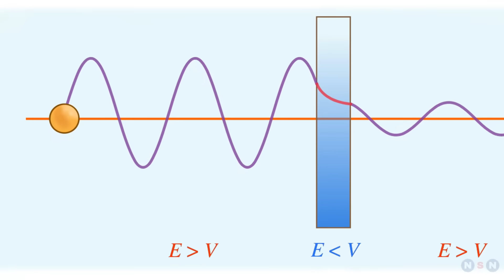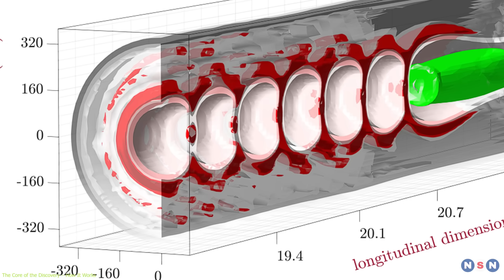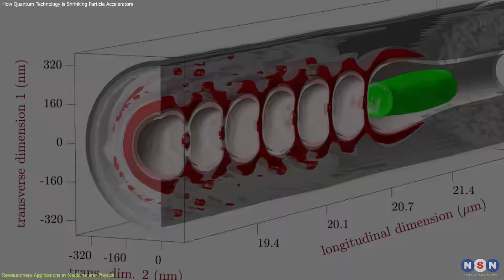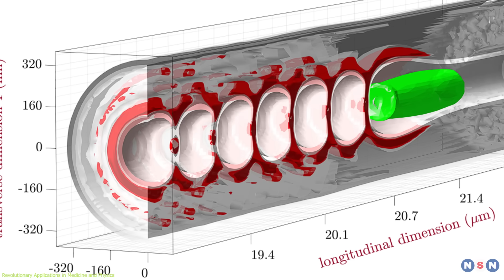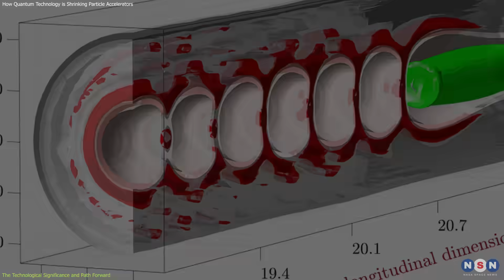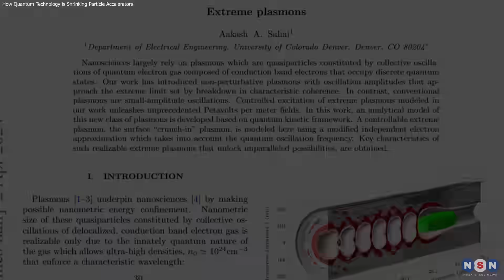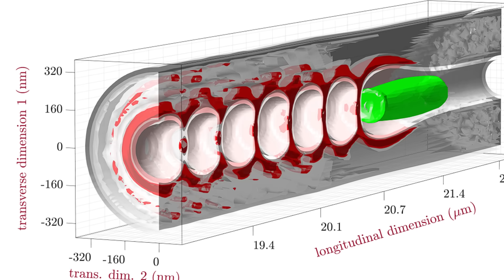Is the Multiverse Real? This Quantum Breakthrough Might Tell Us!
Discover how a revolutionary quantum technology could shrink massive particle colliders down to the size of a microchip, opening doors to new medical treatments and testing the theory of the multiverse. In this video, we dive into the game-changing potential of this breakthrough from the University of Colorado Denver, led by Professor Aakash Sahai. From curing cancer with gamma-ray lasers to exploring parallel universes, the future of science and medicine is here. Don’t miss out!

Chapters:
00:00 Introduction
00:42 The Core of the Discovery – How It Works
02:40 Revolutionary Applications in Medicine and Physics
04:46 The Technological Significance and Path Forward
07:14 Outro
07:53 Enjoy